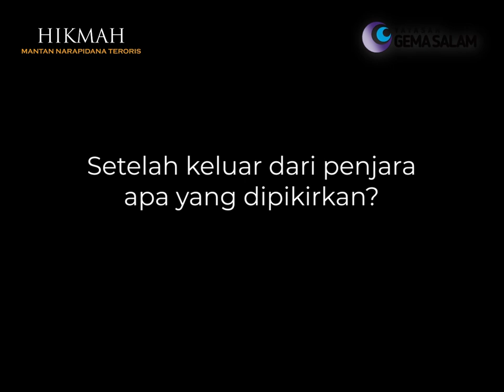Mantan Napiter Ceritakan Kisahnya Setelah Keluar Dari Penjara - Joko Padang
Testimoni mantan napi terorisme Joko Padang setelah keluar dari penjara.